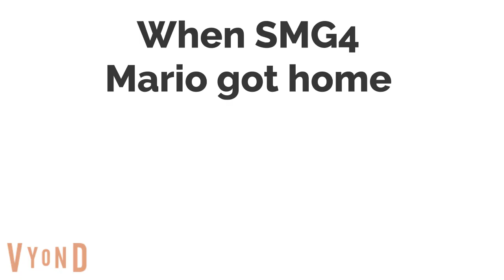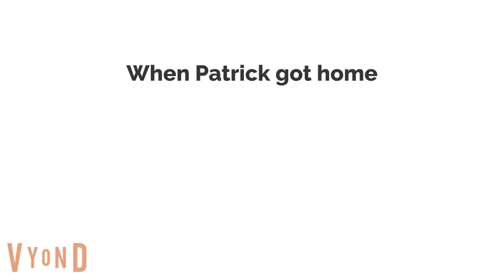Patrick and SMG4 Mario tells Evil Mr Bean to make Spongebob & Meggy kiss/Grounded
Requested By DuchessDoesWrapper